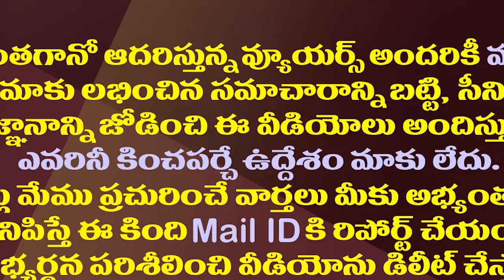వెరీ ఇంట్రస్టింగ్..ఆ పదవి కోసం లోకేష్, అచ్చెన్న పోటీ.!| Demand For The Home Minister Post In The TDP